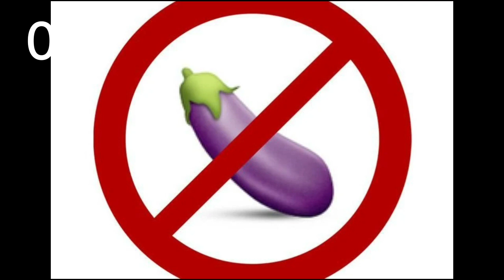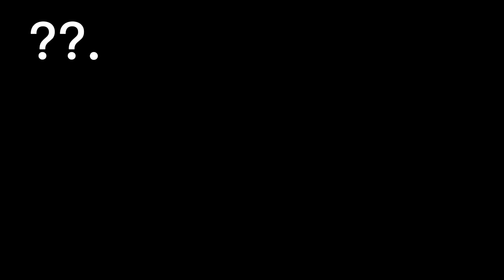Top 10 des bonnes résolutions pour 2023 feat Reigns ( en fuite )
La période des bonnes résolutions, tous les ans ont en fait pour mieux ne pas les respecter quelques secondes plus tard !

Vidéo exceptionnelle une fois encore avec la participation de mon cher complice Reigns qui a pris le temps de se poser durant sa cavale infernal pour nous donner ces résolutions de l'année !

Sa chaine encore et toujours pour ceux qui ne l'ont pas encore vu :